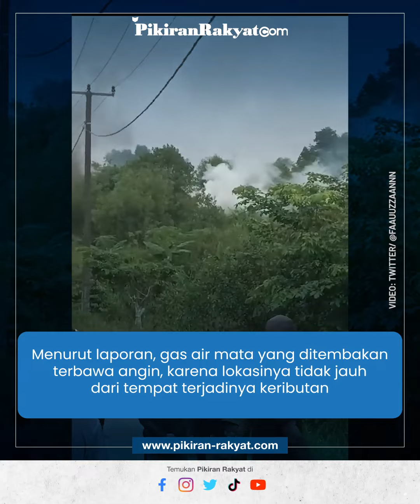Pulau Rempang Mencekam! Detik-detik Siswa SD Lari Ketakutan karena Tembakan Gas Air Mata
Keributan pecah saat petugas gabungan tiba di lokasi. Keributan itu dipicu karena warga masih belum setuju dengan adanya pengembangan kawasan tersebut yang merupakan kampung adat masyarakat Melayu.
Kepala Biro Humas Promosi dan Protokol BP Batam Ariastuty Sirait menuturkan bahwa peristiwa yang sebenarnya terjadi tidak demikian. Menurutnya, masyarakat yang mengatasnamakan warga Rempang terlebih dulu melemparkan batu dan botol kaca ke arah personel keamanan yang akan memasuki wilayah Jembatan 4 Barelang.
"Informasi dari tim di lapangan, sudah ada beberapa oknum provokator yang ditangkap pihak kepolisian. Beberapa di antaranya bahkan didapati membawa parang dan sudah berhasil diamankan," tutur Ariastuty Sirait.